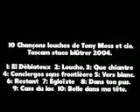Tony Mess et Cie Hashaine sur Tascam Stuco Blûtré.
10 chançons mixées low fire wire retrouvés dans les voûtes.
Votre trame sonore Idéal pour faire partir la visites indésirables.